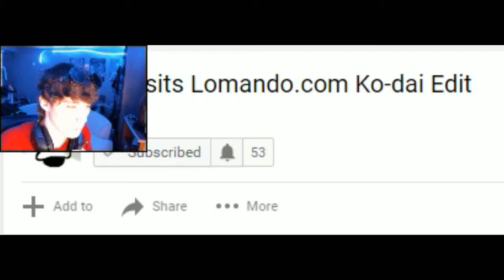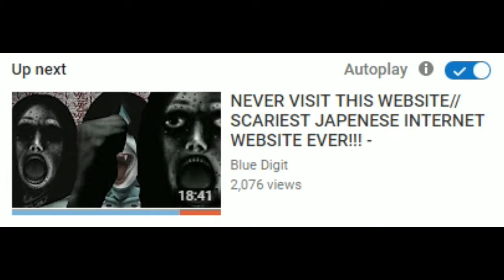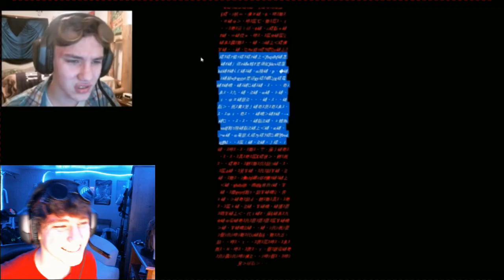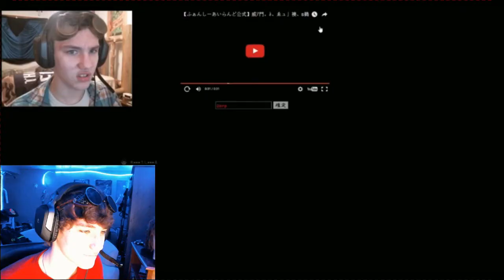Reaction of Fan Edit to LOMANDO.COM *FUNNY ASF*